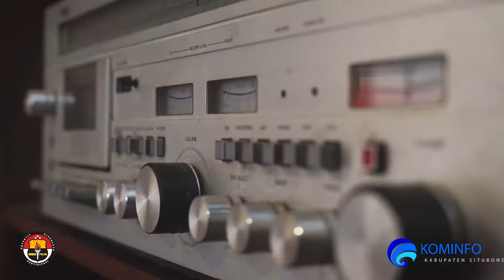SITUBONDO RETRO FESTIVAL 1